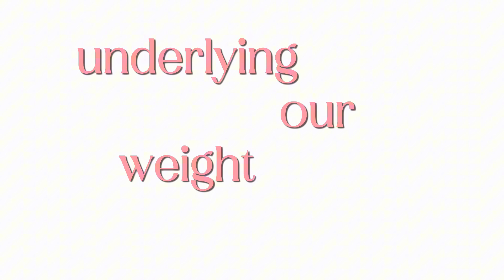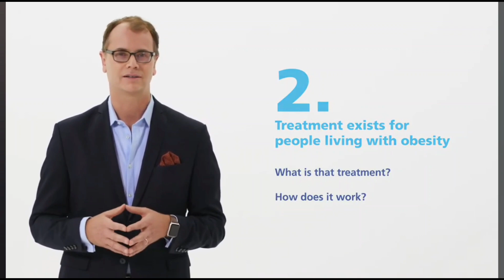Why can I not lose weight? (the secret behind Weight Loss Resistance & Obesity)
"Obesity is a disease, not a lifestyle choice. This video breaks down the complex neurohormonal processes that contribute to its development. We will discuss the role of leptin, ghrelin, and other hormones, as well as the neural pathways involved in regulating food intake and energy expenditure. We aim to provide a deeper understanding of the biological factors that contribute to obesity."

Let's hear from the expert Dr David Mackiln on how beautifully he narrates our intrinsic story of evolution in food.